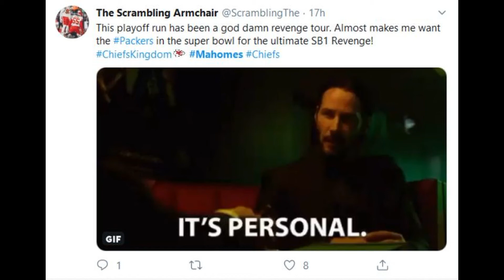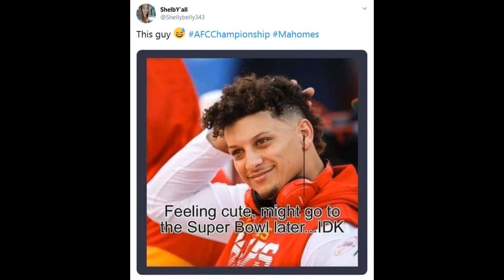Funny Patrick Mahomes Memes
Are you searching for the funniest Patrick Mahomes meme on the internet right now? Check out the top 20 best and funny Patrick Mahomes memes below.